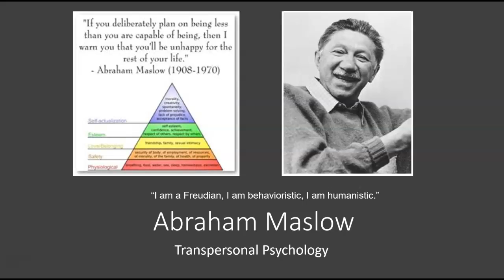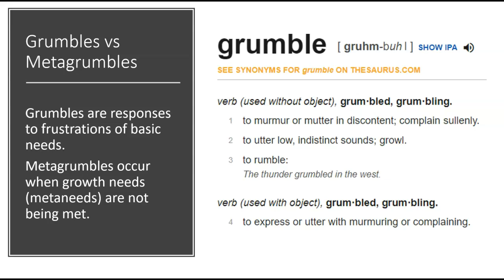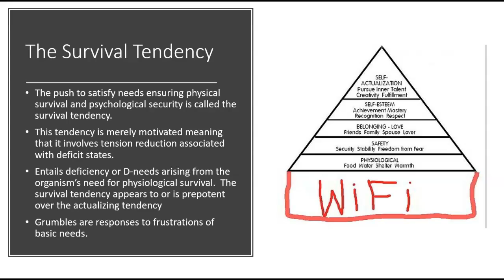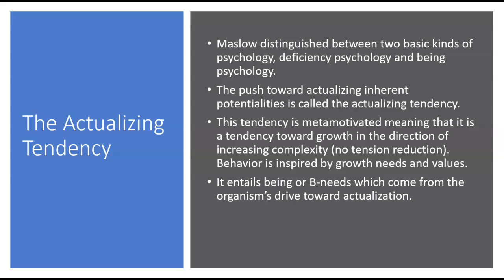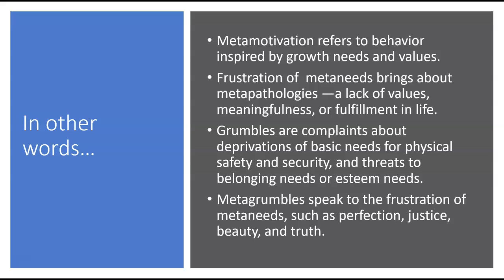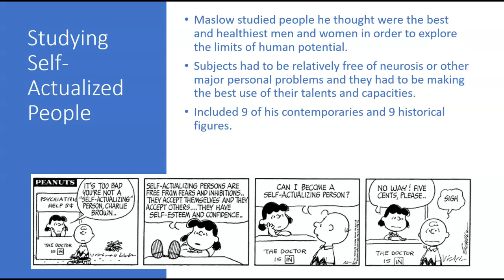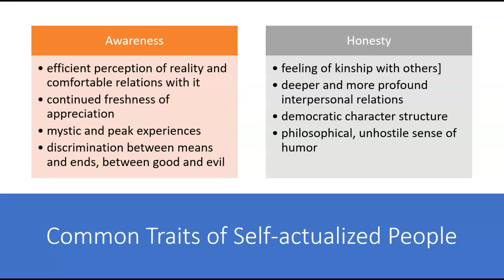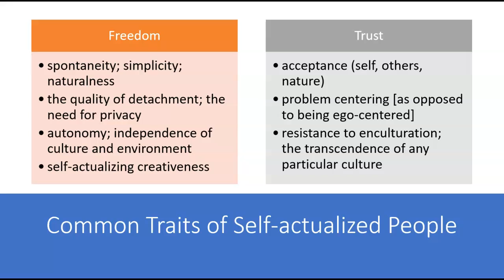PSY 230 Cahpter 12 Maslow Part 2